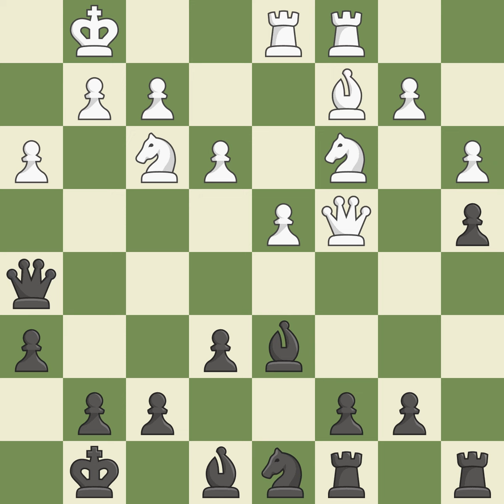Queen's Gambit Declined: Ragozin Alekhine VariationEvent: 40th Olympiad Open Site:Istanbul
Queen's Gambit Declined: Ragozin Alekhine VariationEvent: 40th Olympiad Open Site:Istanbul TUR Date:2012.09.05 Round:8.11 White:Lupulescu C. Black:Peralta Fe Result0-1 ECOD38 WhiteElo:2614 BlackElo:2606 PlyCount52 EventDate:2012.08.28 EventTypeteam EventRound:s11 EventCountryTUR SourceMark Crowther SourceDate:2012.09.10 White:TeamRomania Black:TeamArgentina White:TeamCountryROU Black:TeamCountryARG